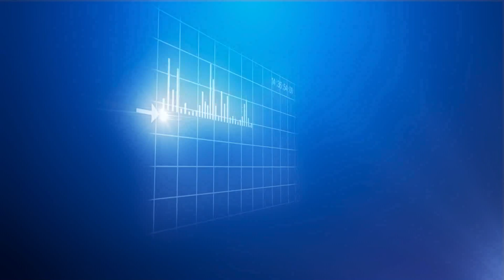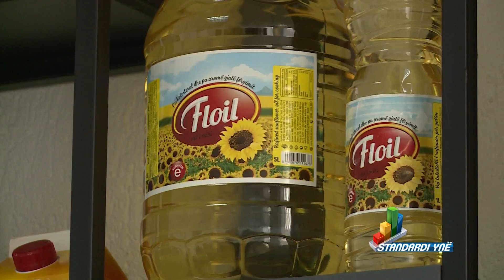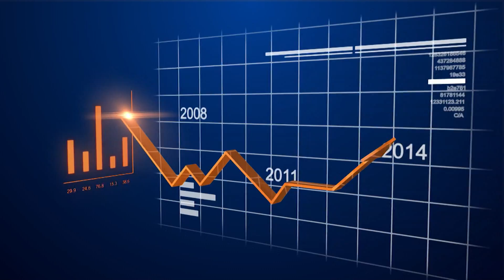Standardi ynë - Diplomacia ekonomike 30.03.2018